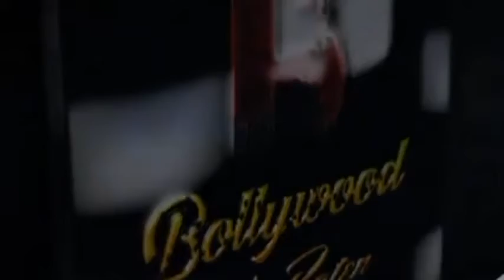Bollywood Ki Hot Actress Twinkle Kapoor का दिल Aditya Roy Kapur के लिए धड़कता है